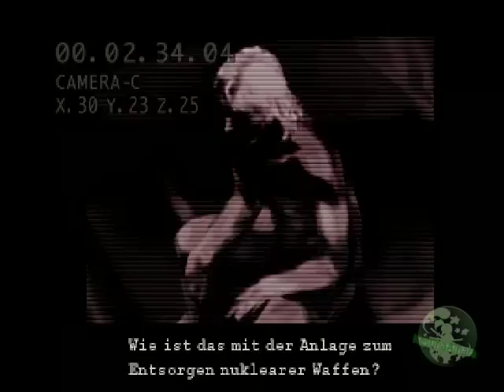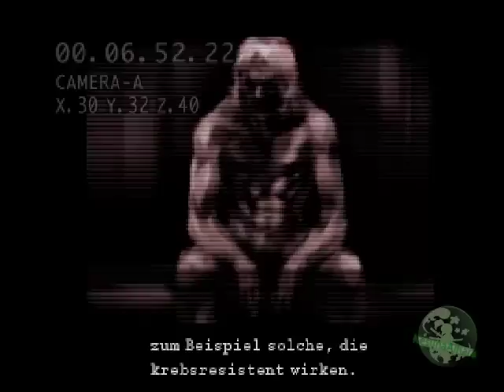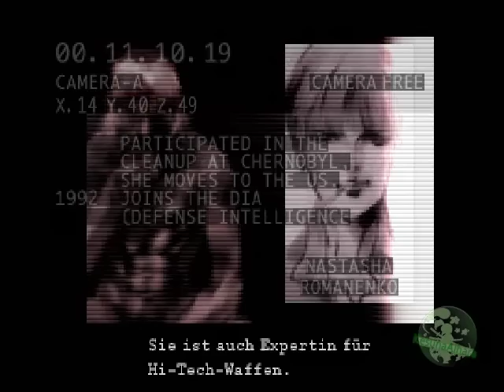Let's Play: Metal Gear Solid *part 0*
Part 0: Mission Briefing

Let's start with einem meiner absoluten Lieblings-Games ever! x333

This Video is for entertaining purpose only.